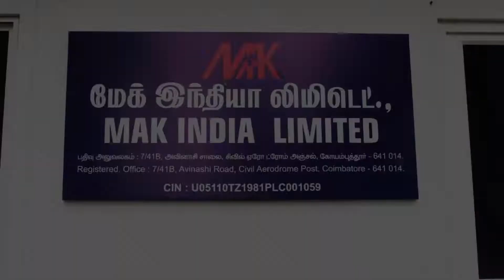பயோ செப்டிக் டேங்க் Customer Feedback | என்றும் நிரம்பாத Bio Septic Tank | Non Filling Technology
திரு. சேகர், காஞ்சிபுரம்  - பயோ செப்டிக் டேங்க் குறித்து கூறுவதை கேளுங்கள்

பயன்படுத்துங்கள் என்றுமே நிரம்பாத MAK பயோ செப்டிக் டேங்க்.

MAK பயோ செப்டிக் டேங்க் அமைக்க குறைவான இடம் போதும்! விலையும் குறைவே!
நிறுவனங்கள், பள்ளிகள், அலுவலகம் மற்றும் வீடுகள் என அனைத்து துறையிலும் பயன்படுத்தப்பட்டு வருகிறது.